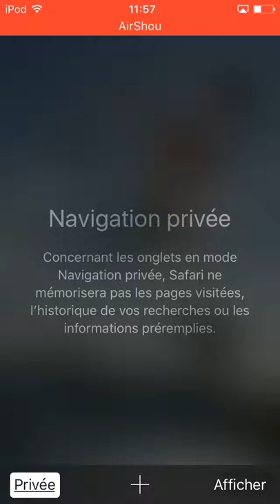Comment regarder gratuitement dès film sur iPod , iPhone et iPad gratuitement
J'espère que c'ette video vous aideras